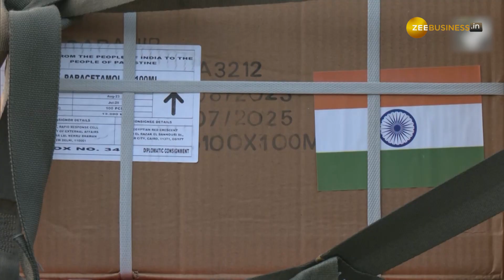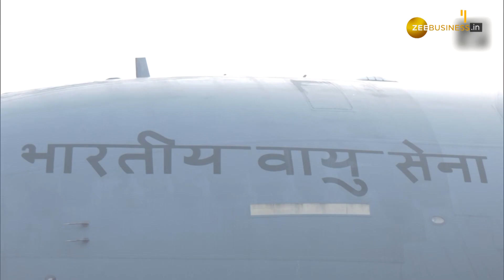Israel Palestine Conflict: India’s Second C-17 Aircraft Delivers Aid to Palestinians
An IAF C-17 Globemaster carrying relief materials departed for El-Arish airport in Egypt on Nov 19. The flight carried 32 tonnes of relief material for the Palestinians as India continues to deliver humanitarian aid. It included essential life-saving drugs, tents, sleeping bags, sanitary utilities among other necessary items. The flight carrying the relief supplies will land at El-Arish airport in Egypt. Previously, India sent relief materials for the people of Palestine on October 22. India has been one of the first countries to provide humanitarian aid to the people of Palestine.